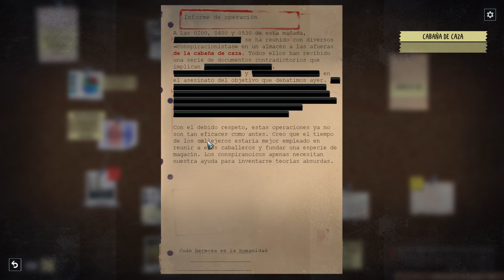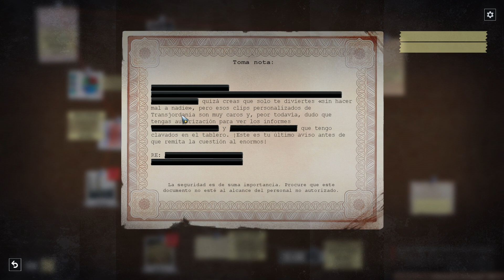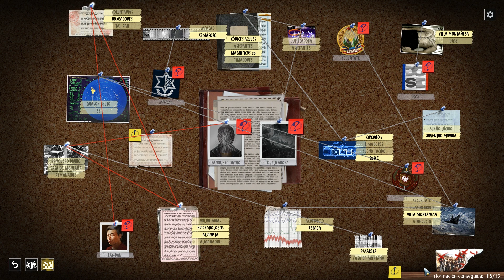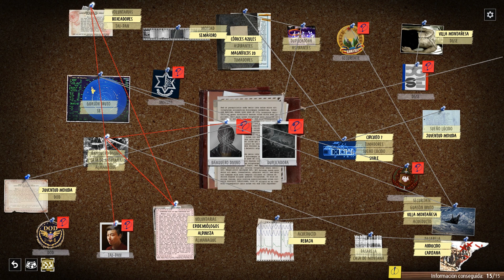PHANTOM DOCTRINE Gameplay Español - FRANCOTIRADOR #44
¡¡Muy buenas, cracks!! Usamos por fin el francotirador!

Phantom Doctrine es un juego de estrategia por turnos ambientado en la guerra fría entre la CIA y el KGB principalmente, involucrando a diferentes países, donde debemos gestionar a varios agentes para llevar a cabo misiones encubiertas.

► Estrategia/rol/por turnos
► Plataforma: Steam
► Desarrollador: Creativeforge games

­­­▬▬▬▬▬▬ Configuración PC ­­­▬▬▬▬▬▬
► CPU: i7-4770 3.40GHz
► GPU: NVIDIA GeForce GTX1070
► RAM: 16,0 GB